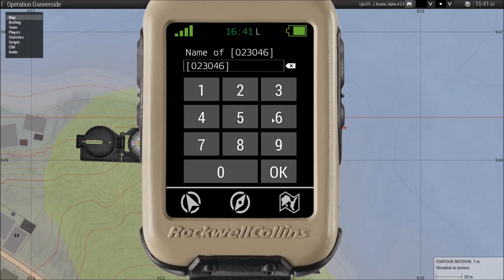[Arma 3][SFOD-D] - Task Force Aspis -Operation Gunner side mission 5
Here you see alpha conduct light recon mission in the beautiful island of Tanoa but not all goes to plan